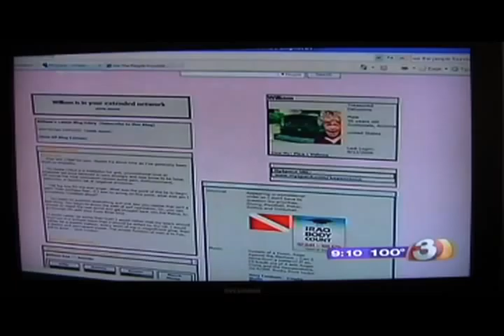Morpheus on 3tv Phoenix Arizona William Kostric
Phoenix 3TV tracks me down from the sites and wants to interview me about the incident surrounding William Kostric, who was openly carrying a gun, where the so-called President Obama, who was scheduled to speak. The Media is in an uproar over this man exercising his rights.  The Media acts like a bunch of sycophants, criticizing a peaceful man who is carrying a gun.  Just because the president is in the vicinity.  The president should be happy he has one of the people there with a gun in case violence breaks out.   The police are carrying guns, that is no big deal, but one of the people and the media goes into orbit!  It is clear what they are doing: portraying that rights guaranteed in the constitution such as the right to bear arms as irrelevant, and on the other side of the coin, unconstitutional issues such as: socialized health care, federalized school system, and the federal reserve are good things.

They asked me some questions about Bob Schultz, We The People.org and Give Me Liberty.org as well.  We the people are peaceful.  It is the government and their minions, who are the terrorists, who murder and maim people, destroy lives, families and property and then say this is ok because they have given themselves the quote unquote authority to do so.  These arguments are irrelevant, as killing, when not done in self-defense is MURDER and destruction of property is THEFT!    When something is wrong for one man to do is still just as wrong when a group of people, grant themselves authority to do something. Let us see what the 3tv comes out with on the news broadcast.